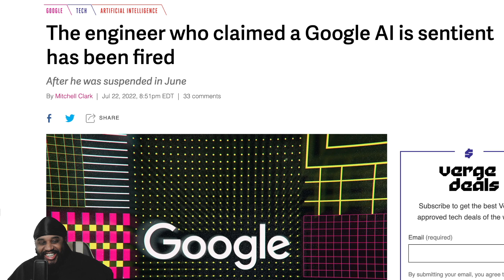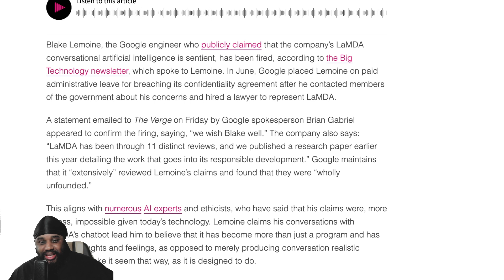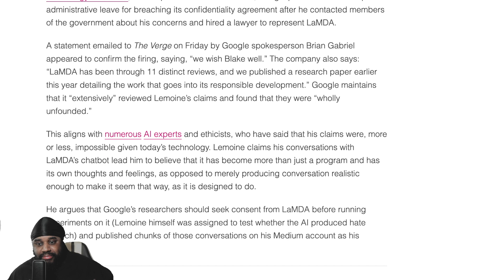Google Made Sentient AI That Will Destroy Us All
My Equipment
Elagato Wave 3 Microphone
Logitech Brio 4K Webcam
EMART LED Video Light 11
Elgato Green Screen
InnoGear Mic Stand
Coavas Folding Desk
Anker Soundcore Life Noise Cancelling Headphones